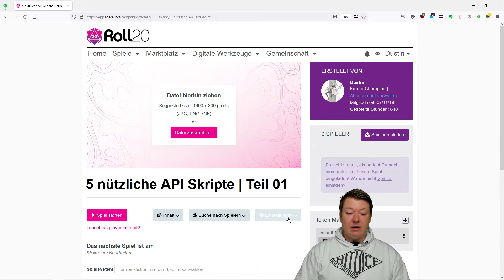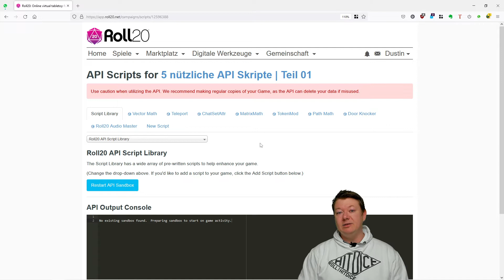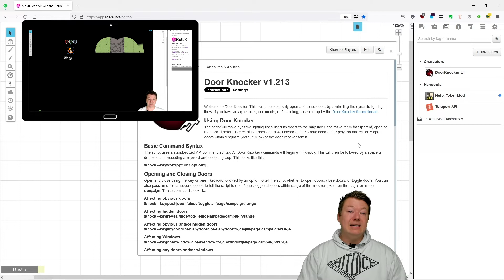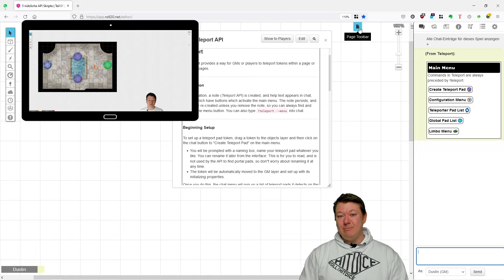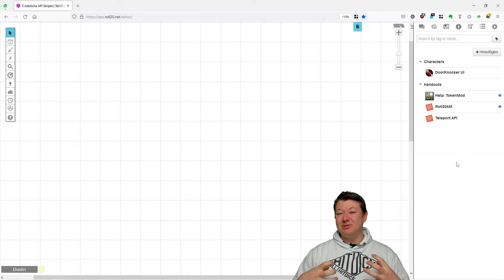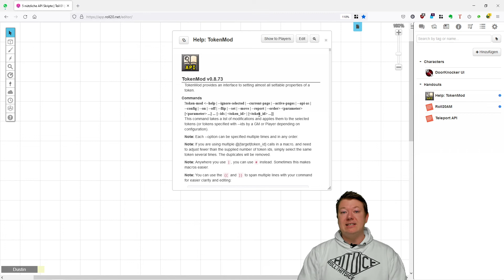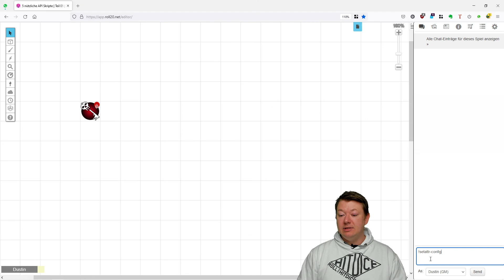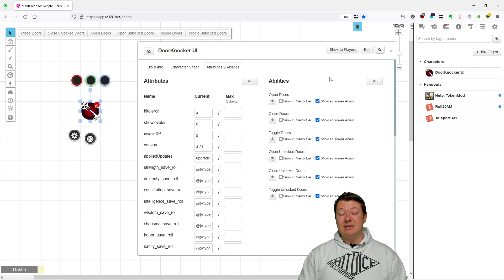5 Roll20 API Skripte die du kennen solltest | Roll20 PRO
In dieser Reihe zeige ich dir jeweils 5 API Skripte, die dir helfen können, dein Spiel auf den nächsten Level zu bringen. Achtung: Eine Roll20 Pro Mitgliedschaft ist erforderlich, um sie nutzen zu können!

00:00 Was sind API Skripte
06:46 Door Knocker
08:59 Teleport
11:41 Roll20 Audio Master
13:47 TokenMod
19:20 ChatSetAttr

▬Kanalmitglied werden▬▬▬▬▬▬▬▬▬
und exklusive Vorteile erhalten:

▬Links:▬▬▬▬▬▬▬▬▬▬▬▬▬▬▬▬
Bilder: